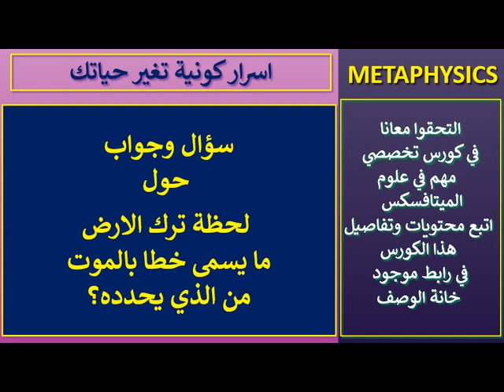سؤال وجواب .. لحظة ترك الارض ما يسمى خطا بالموت فاي قوة تحدد هذا الامر؟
1- رابط الى مناقشة مفاهيم مهمة في الكورس التخصصي في علوم الميتافسكس .. مع مفاهيم اساسية في علوم الوعي ..
3- رابط الى ..كيف ان علوم الميتافسكس غيرت من حياة الناس ..  مقابلة مع طالب يوضح كيف يحقق اهدافه .. ويوضح امور مهمة في علوم تحقيق الاهداف ..